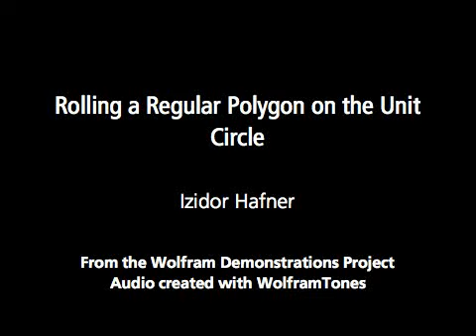Rolling a Regular Polygon on the Unit Circle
This Demonstration shows a regular polygon rolling on the unit circle.